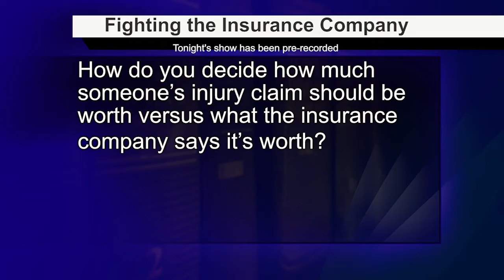LawCall WLBT Jackson MS - What's Your Claim Worth - February 2022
Viewer Email Question - "How do you decide how much someone's injury claim should be worth versus with the insurance company says it's worth?"